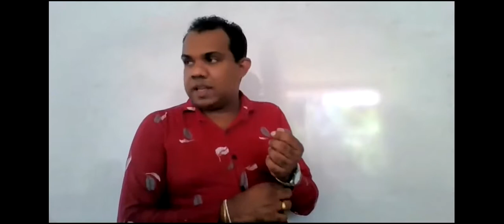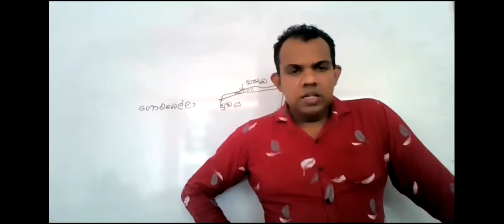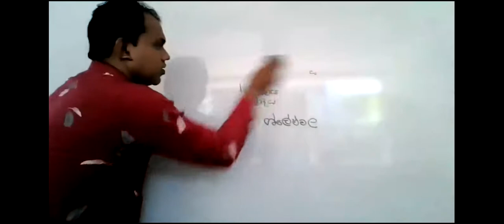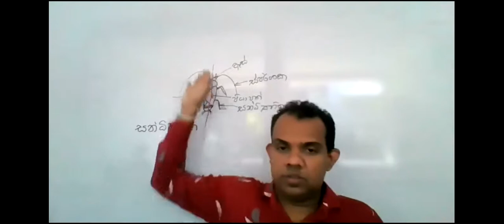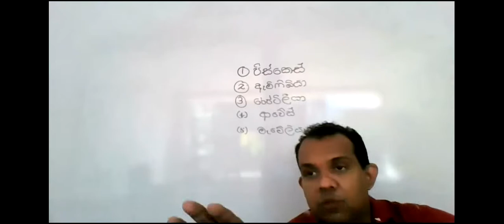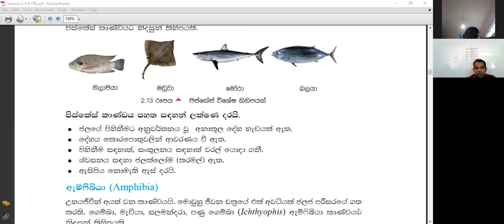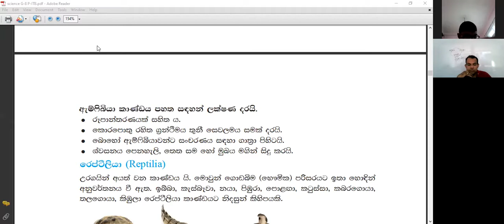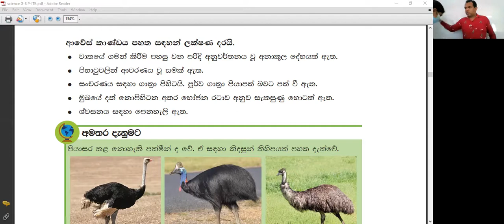ව්ද්‍යාව 08 ශ්‍රේණිය Theory පන්තිය (2022/03/06 ඉරිදා සවස 2.00-4.00 Recording)